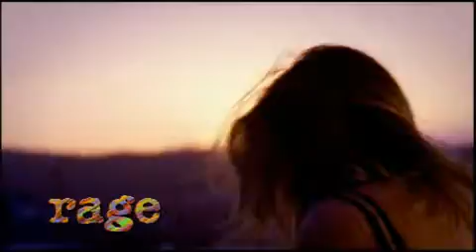Tina Cousins - Wonderful Life (Music Video) [HD]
goMadridPride.com presents a Dance Classic of the 00s. Tina Cousins is a Gay icon, she acts in many Gay clubs around the world. Here's a HD video original version!